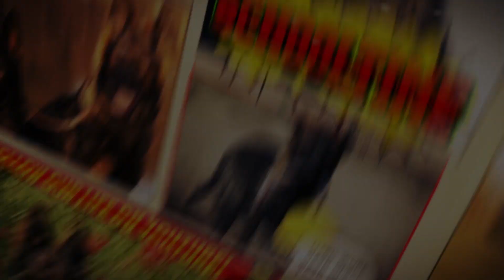Dog-Vengers a.k.a. Connor and Queenie Saves the Yard!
Connor, the Tough and Queenie, the Rascal did something again!
Meanwhile, follow our daily adventures on IG and Facebook!